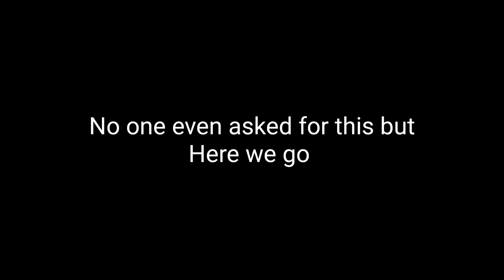What Happens when you use a Requiem Arrow on standless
A thing that no one asked for but I did it anyway because why not